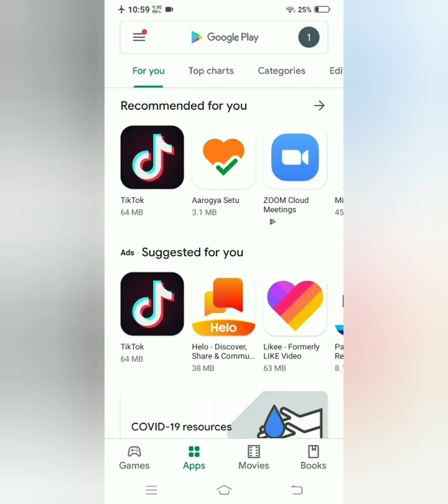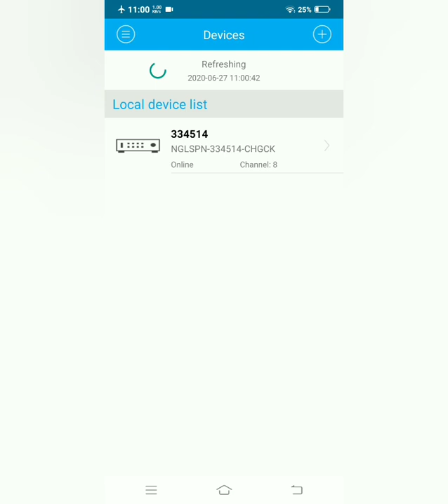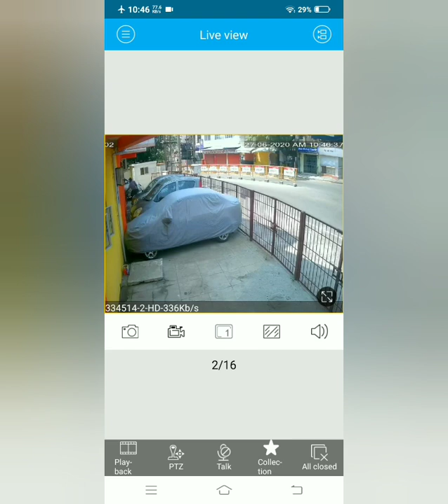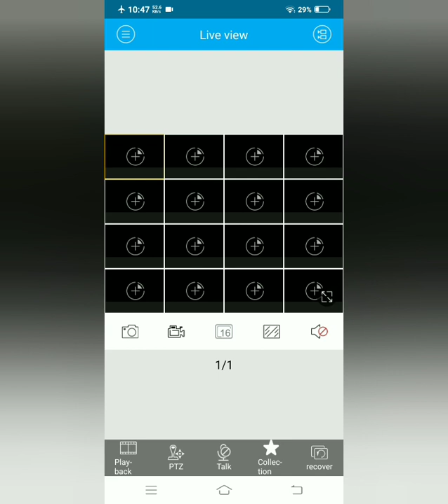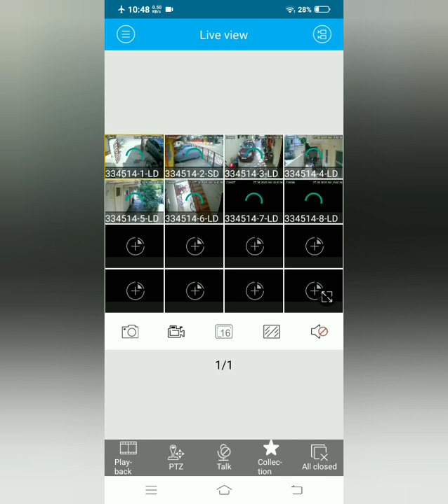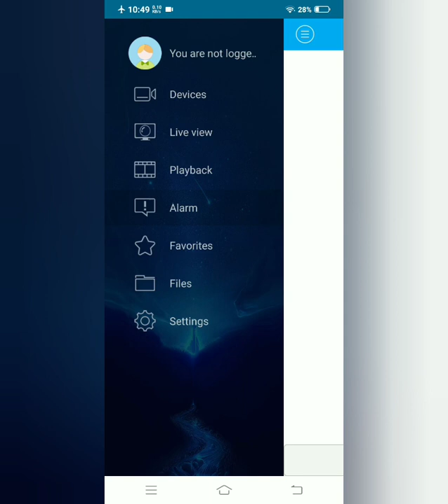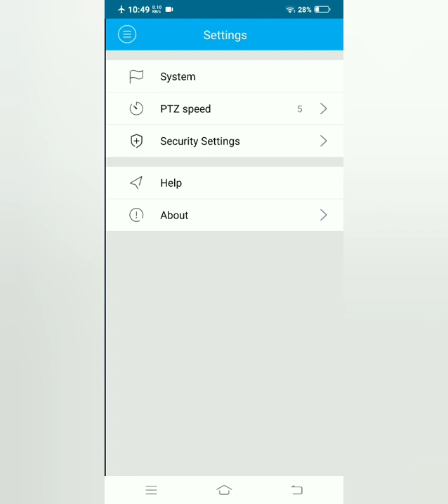P6SPRO CCTV camera app Mobile adding, configuration and features explained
Hi Viewer's
In this video, we will be explaining the app P6SPRO and its features and options.
We will be explaining how to see a live view, how to sign in, and the features and the options.
ALSO :
WEBSITES :
VISIT US :
Office Address:
No.33/3, V P Colony, North street, Ayanavaram, Chennai - 600023.